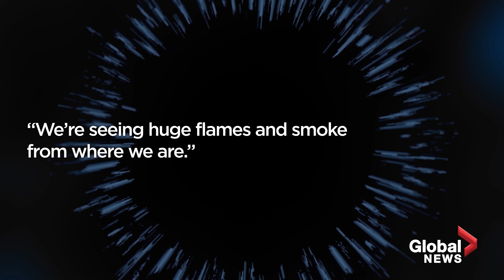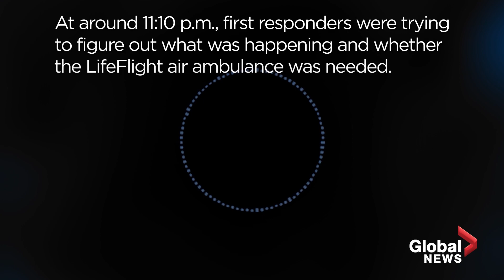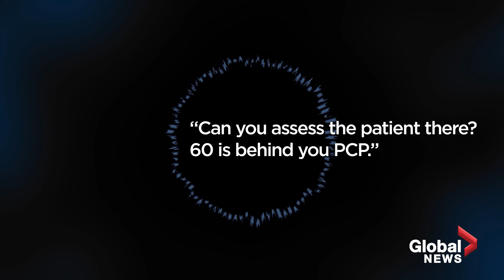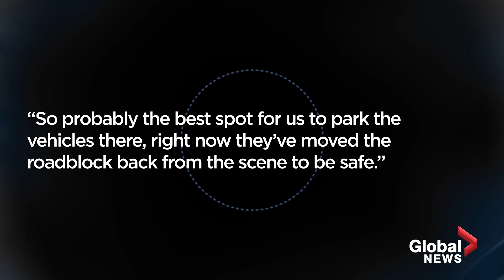13 Hours: Audio recordings reveal how emergency services responded to Nova Scotia massacre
Audio recordings of conversations between paramedics and emergency health services dispatchers on April 18, 2020 provide insight into the challenges first responders faced when responding to the Nova Scotia killing spree. Audio recordings courtesy of Broadcastify.

On April 18 and 19, 2020, Gabriel Wortman carried out one of Canada’s deadliest killing sprees, beginning in the rural Nova Scotian community of Portapique. Over the course of 13 hours, the gunman took 22 lives and set several buildings on fire. He was eventually shot and killed by a Royal Canadian Mounted Police (RCMP) officer at a gas station.

In the new podcast, 13 Hours: Inside the Nova Scotia Massacre, Global News reporter Sarah Ritchie and producer Alex Kress look to piece together exactly what happened and what could have been done to prevent the tragedy.